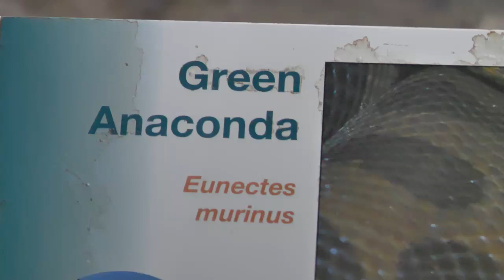Green Anaconda, Taronga, Sydney, Dec 4, 2019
The green anaconda, also known as common anaconda and water boa, is a non-venomous boa species found in South America. It is the heaviest and one of the longest known extant snake species. The term anaconda often refers to this species, though the term could also apply to other members of the genus Eunectes.